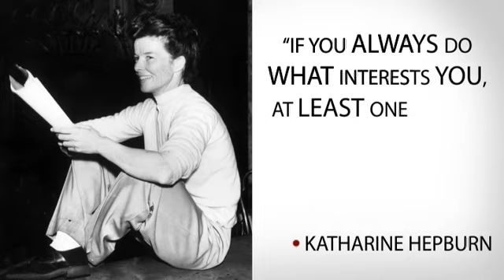On This Day: June 29 - Gary Busey, Katharine Hepburn, Lana Turner | Biography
Find out what happened on June 29 including famous birthdays like Gary Busey; famous deaths like Katharine Hepburn; and notable events like the first Apple iPhone going on sale